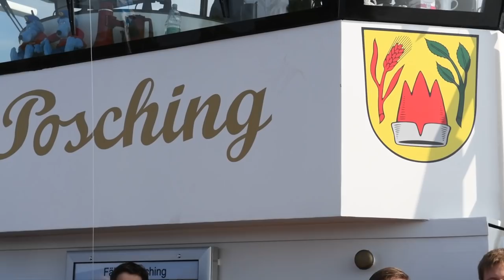Schiffstaufe der Fähre "Posching" in Maria- und Stephansposching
Video: Binder/Häusler
Schnitt: Seibold